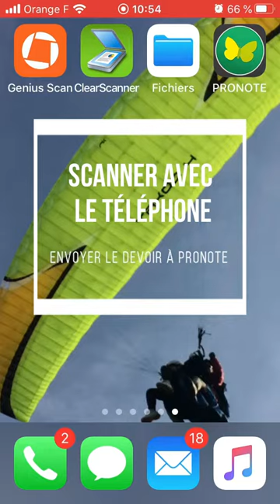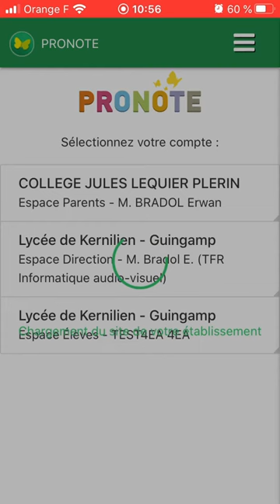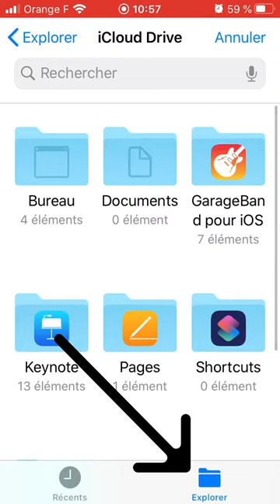Scanner pour pronote Iphone ipad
Tutoriel pour créer des documents de plusieurs pages à partir de votre téléphone ou tablette IOS (iphone, ipad) puis de l'envoyer sur pronote (rendre un devoir)